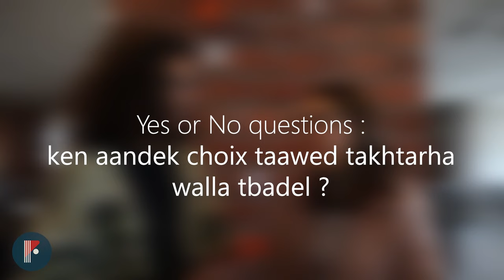Les INSATiens VS leurs filières (micro-trottoir avec les 2èmes années)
L'année dernière, INSAT PRESS a réalisé une vidéo durant laquelle on a consulté les étudiants des premières années de l'INSAT sur leurs filières de rêves ainsi quel leurs expectations de ces domaines d'éducation.

Cette année, on est de retour avec une suite à cette vidéo micro-trottoir pour découvrir les avis des étudiants de 2ème année après leurs orientations.

Sont-ils alors satisfaits de leurs choix ?

Credits :

Interviewing :    Ahmed Dhia Labidi

Script :                Ilef Rjiba
                            Ahmed Dhia Labidi
                            Siwar Chammakhi
                            Abir Dbibi

Vidéographie :  Mohamed Maammer

Montage :          Mayssen Aidoudi
                            Fedy Ben Hassouna